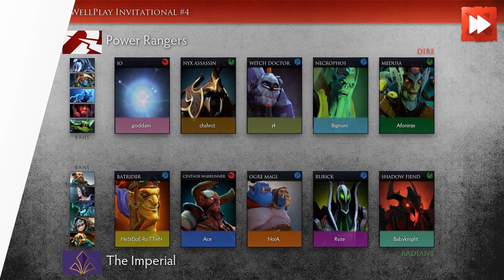Power Rangers vs The Imperial [Game 2] WellPlay Invitational #4 - Dota Highlights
Power Rangers vs The Imperial [Game 2]

00:12  First blood!
01:08  The Imperial trades 2 for 1!
01:31  The Imperial gets a kill!
01:46  Power Rangers gets a kill!
02:00  PR.Afoninje gets picked off!
02:24  The Imperial kills an enemy player!
02:38  Imperial.Babyknight is on a Killing Spree! DOUBLE KILL!
02:56  Power Rangers gets a kill!
03:10  Imperial.HeStEJoE-RoTTeN gets picked off!
03:40  The Imperial kills an enemy player!
03:54  Imperial.HeStEJoE-RoTTeN is Dominating! TRIPLE KILL!
05:40  The Imperial is owning! Imperial.HeStEJoE-RoTTeN is Unstoppable! DOUBLE KILL!
06:02  The Imperial is owning! Imperial.Babyknight gets a Monster Kill!!! DOUBLE KILL!
06:20  The Imperial gets a kill! They're owning!
06:36  The Imperial kills 2 members of the opposition! They're owning!
07:20  Imperial.Babyknight is Beyond Godlike! DOUBLE KILL!
08:38  The Imperial is owning! Imperial.Babyknight's TRIPLE KILL leads to a TEAM WIPE!